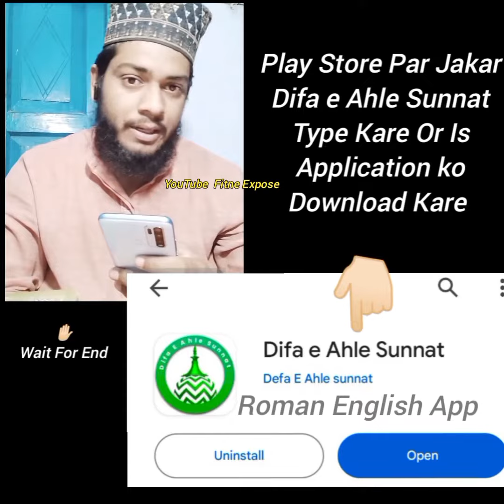e Ahle Sunnat Application